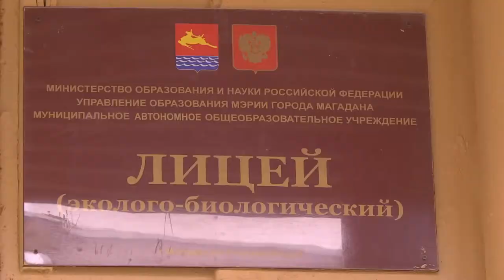Последний звонок в Эколого биологическом лицее